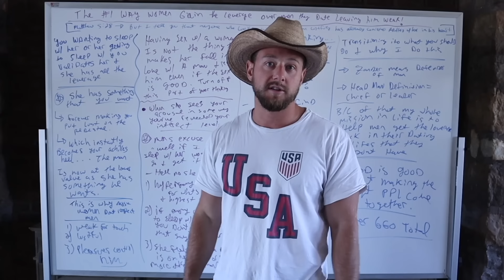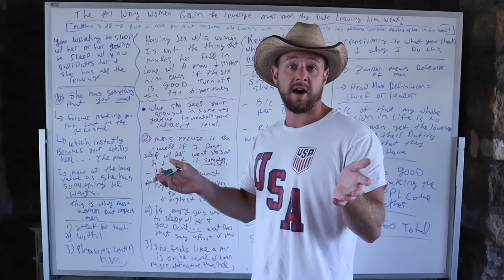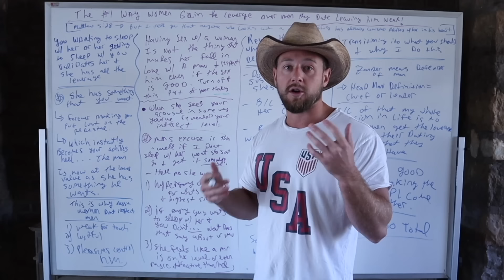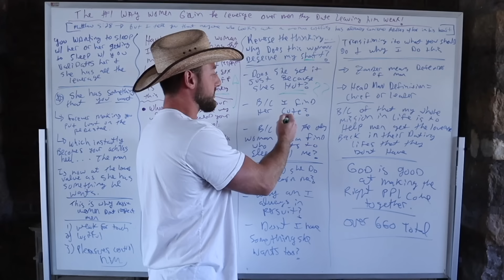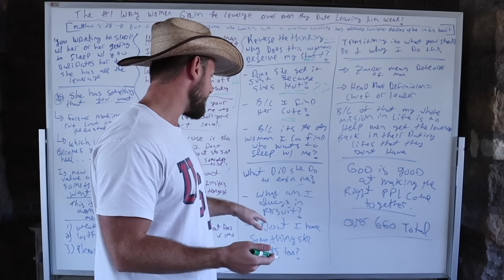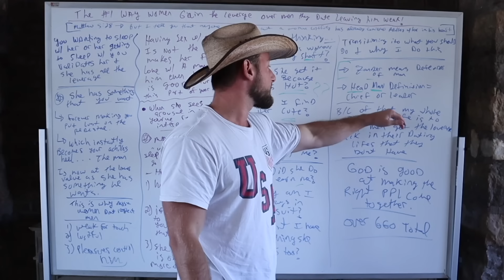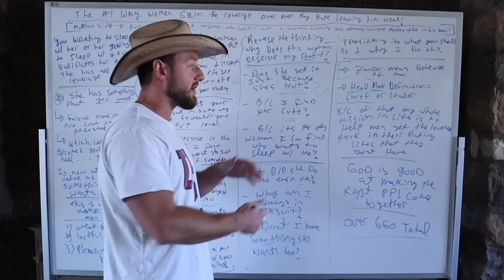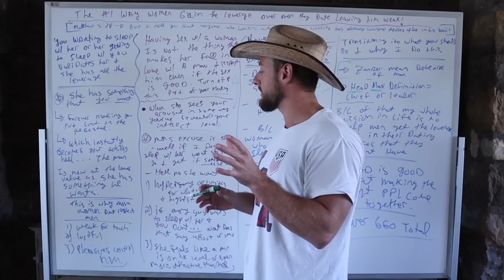HOW WOMEN Get the LEVERAGE and POWER over the MEN THEY DATE Leaving him WEAK for her! (Casey Zander)